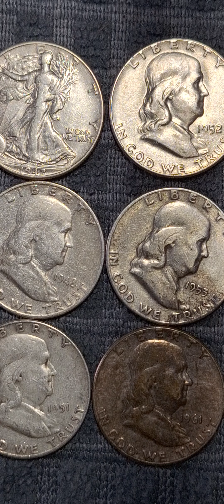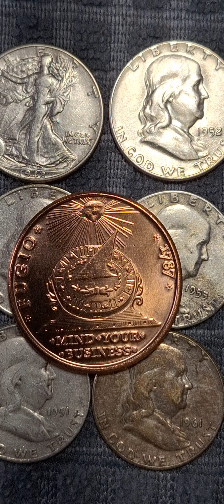Silver price today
Gold is gaining and forecast to reach an all time high in the next five years and too expensive for my thin wallet. Silver is more affordable .